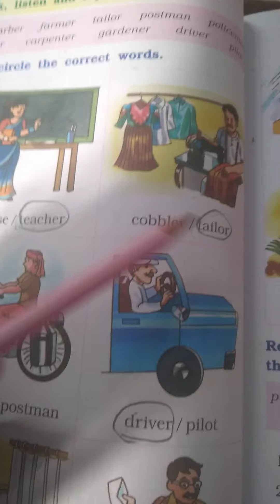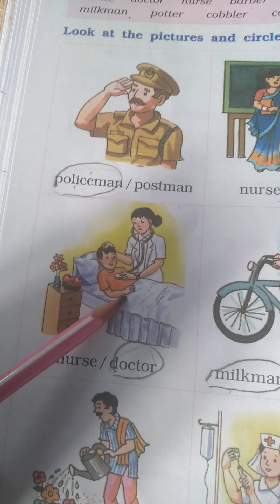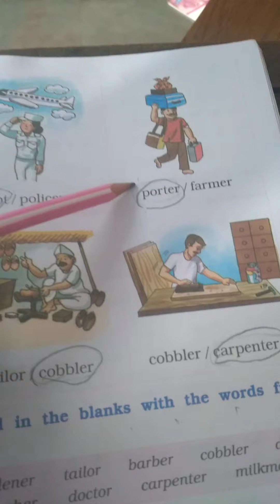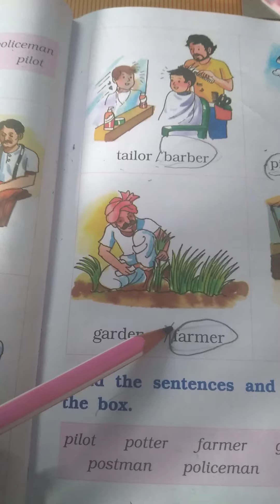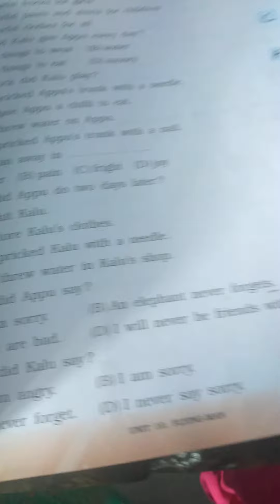Em std1subEnglish Unit 10 page no 69,70